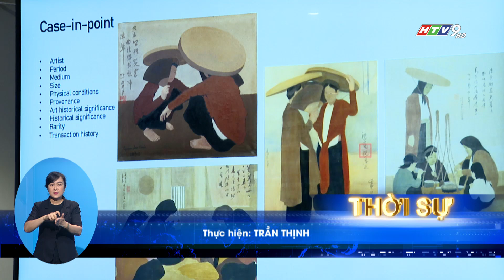ARTTECH FUSION 2024: CHUỖI HOẠT ĐỘNG QUỐC TẾ VỀ NGHỆ THUẬT - CÔNG NGHỆ TẠI TP.HCM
Tiếp nối sự thành công của ArtTech Fusion 2023, chuỗi hoạt động quốc tế về Nghệ thuật công nghệ do Đại học Kinh tế TP.HCM tổ chức đã trở lại với chủ đề "Nghệ thuật công nghệ mới cho thế hệ tương lai".